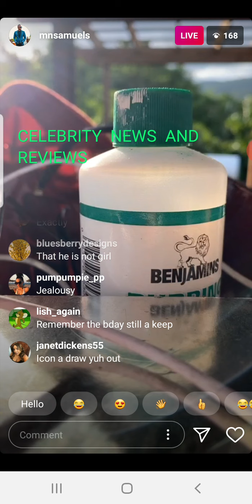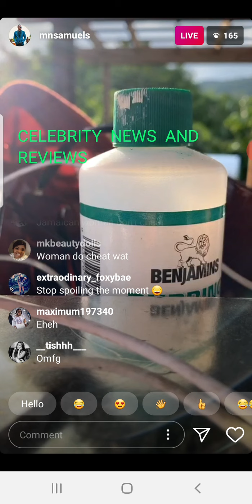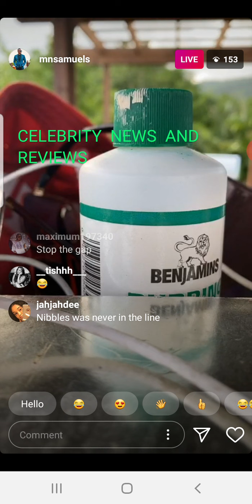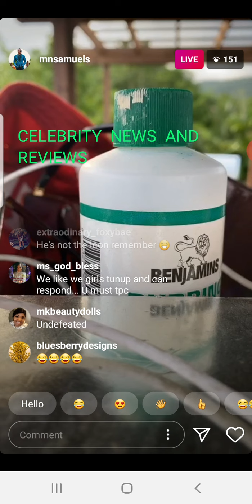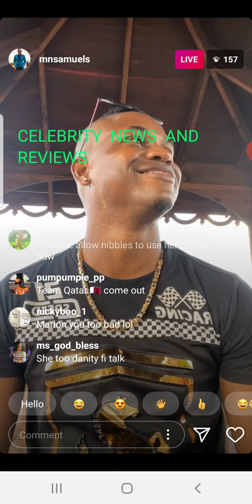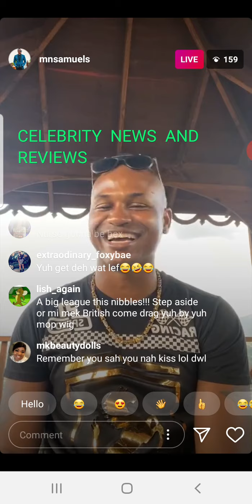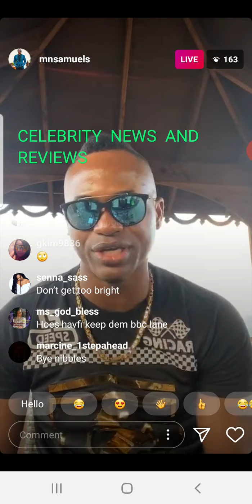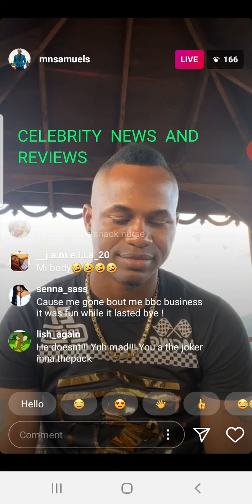Marlon Samuels on Instagram live